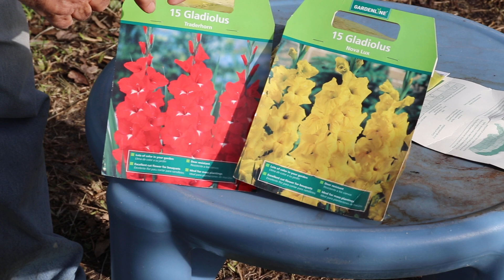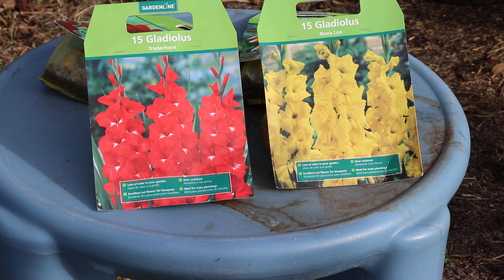Siembra de Gladiolus y Dahlia .Port San Lucie,Florida